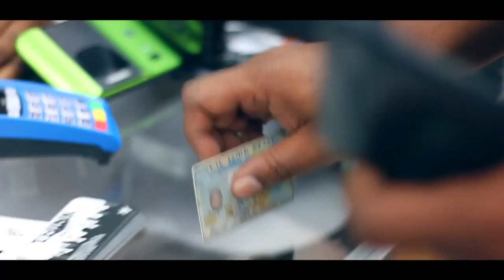Brand New - Smoke Screen feat. Butta Billions produced by L&N Tracks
Brand New
Smoke Screen feat. Butta Billions
Produced by L&N Tracks